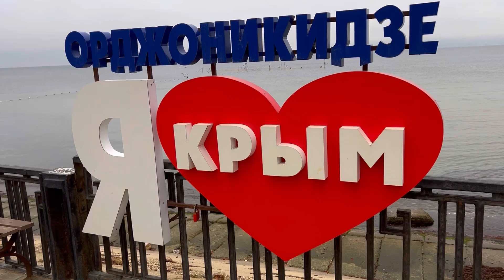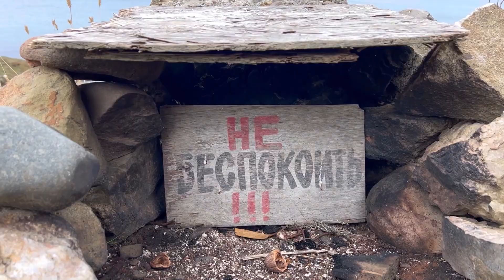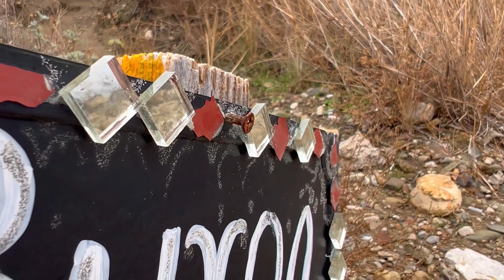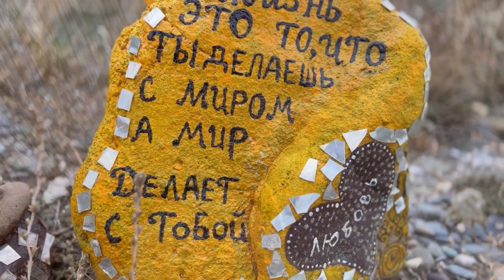Ausflug Krim Feodosia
Ein Video von Meiner Frau zeigt die Wunderschöne Landschaft zwischen Feodosia und Koktebel, 100 Km westlich von Kertsch. Für so lange Wanderungen Bergauf und Bergab habe Ich leider nicht mehr die nötige Kraft.